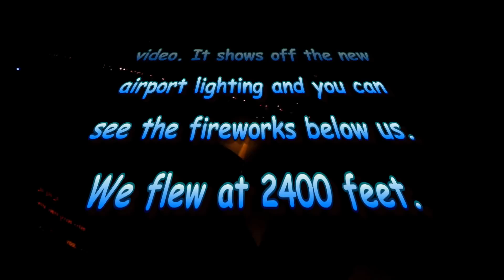Night IFR Inpromptu Flight with Ron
Best veiwed in 1080p on a large screen with the lights out.
On Monday the 5th of November 2012 Rob and I decided that it was a great night to go night flying, we've entitled this one Night IFR Impromptu Flight with Ron. I did a night circuit solo for currency then I came back to pick up Rob from Seawing flying Club at London Southend Airport. We took off and headed out along the Thames to the QE2 Bridge, along the M25 to the 127, back towards EGMC, did an orbit for separation from an easyJet landing. Routed to Burnham while the easyJet was back tracking. Then landed back at EGMC, the new light system at the airport is superb!! In this video Rob was using my HD Dogcam, which is just a fixed focus mini cam and I think that the images are quite good. I home that you enjoy this video as it was captured so that you could all appreciate, night at London Southend Airport and the general landscape at night.